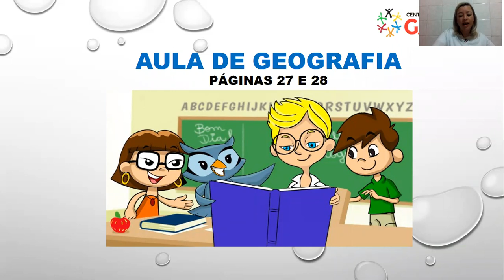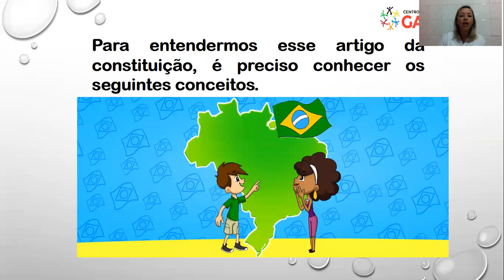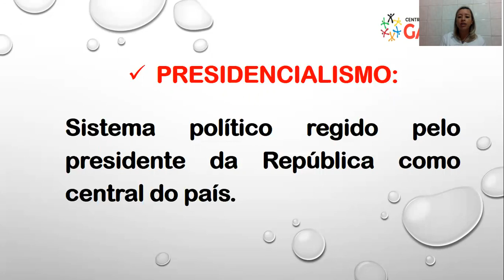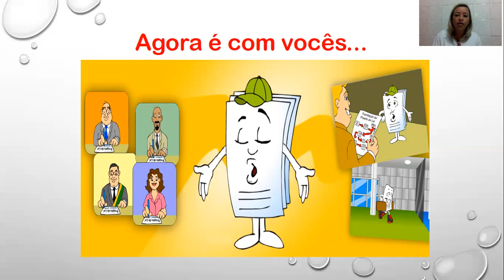Vídeo Aula de Geografia sobre Organização Política do Brasil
Vídeo aula destinado às turmas do 4º Ano A e B